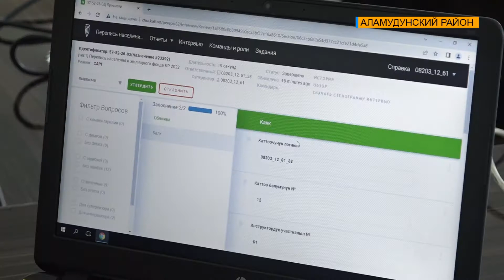“В КЫРГЫЗСТАНЕ ЗНАЧИМ КАЖДЫЙ!”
“В Кыргызстане значим каждый!”. С таким слоганом в стране стартовала кампания по переписи населения и жилищного фонда. Она имеет огромное социальное, экономическое и политические значения для государства. Всего для процесса нанято более 28ти тысяч переписчиков, и регистрация будет проводится в электронном форме. Первоначальный результат будет опубликован в сентябре-октябре, а официальный конечный результат-через год. Другие подробности расскажет наш корреспондент.